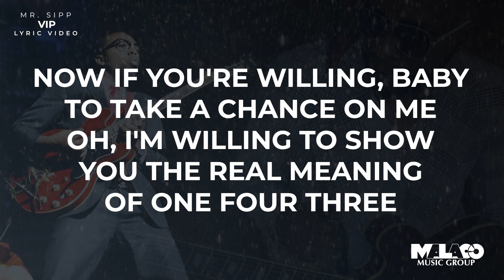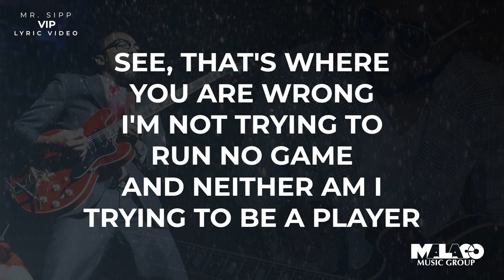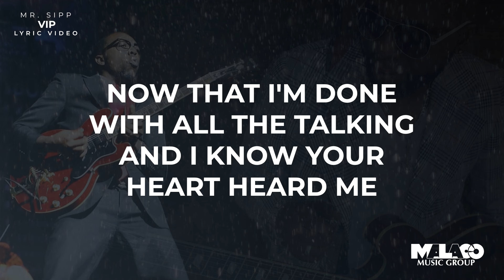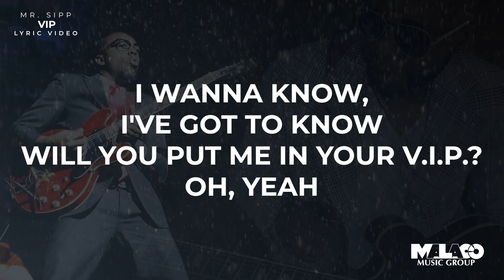Mr. Sipp - V.I.P (Lyric Video)